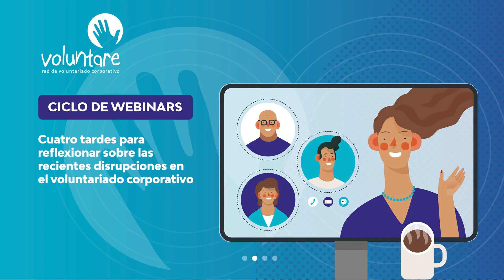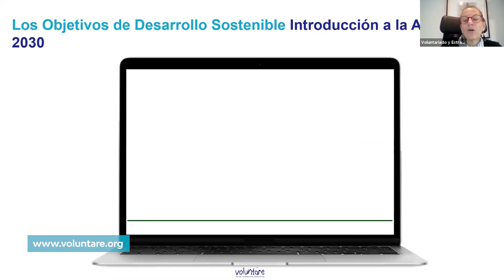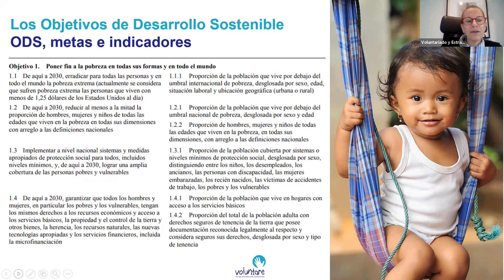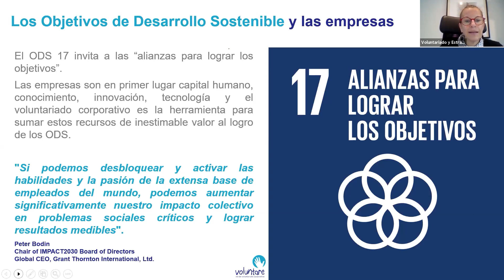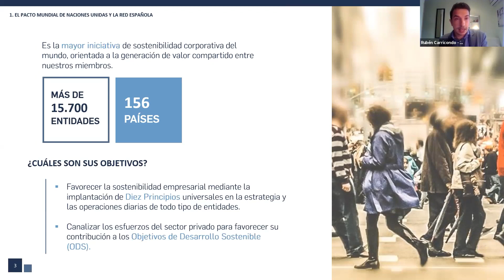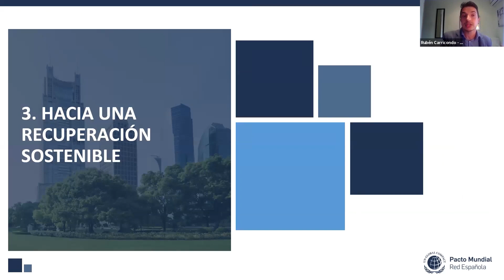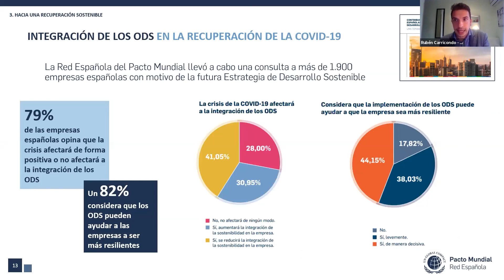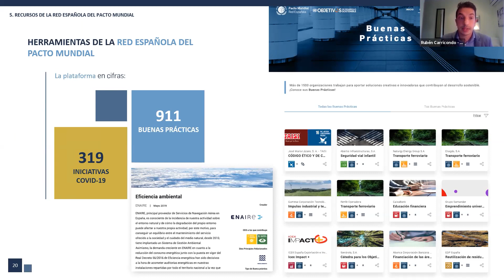Webinar sobre ODS, Voluntariado y COVID-19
Ciclo de webinars sobre la adaptación del voluntariado corporativo al contexto COVID-19. El webinar sobre ODS, voluntariado y COVID-19 se realizó el 30 de noviembre de 2020.